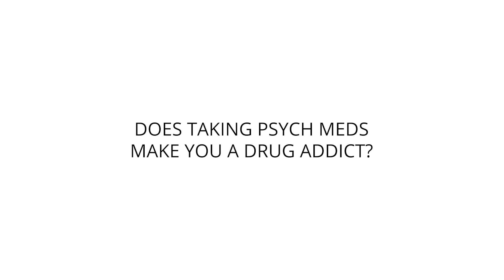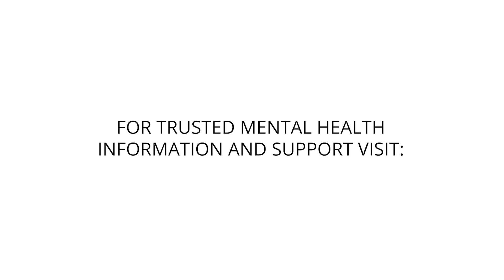Does Taking Psych Meds Make You a Drug Addict? | HealthyPlace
When Natasha started taking bipolar medication, she was scared of becoming addicted to it. Learn about being addicted to psychiatric medications in this video. Take a look.
'If You Take Medication Every Day, Are You a Drug Addict?'